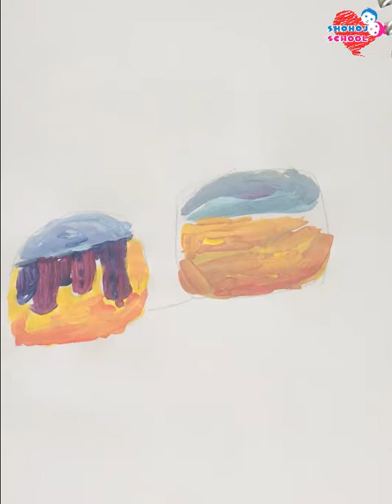Beach Painting on Sunglass | City Painting on Sunglass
Hello Friends,
We made this City and Beach paint on sunglass tutorial using different colors. This painting tutorial demonstrates simple acrylic painting for beginners and shows painting on sunglass steps with fun. Hope you will enjoy watching this acrylic painting tutorial.